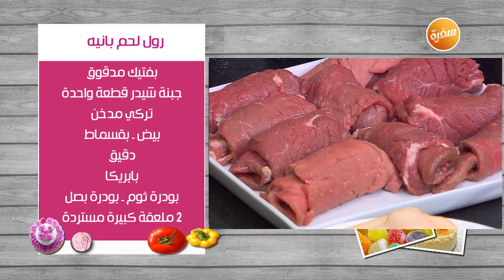طريقة تحضير رول لحم بانية | غادة التلي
طريقة عمل رول لحم بانية مع غادة التلي في  زعفران وفانيلا | 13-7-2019